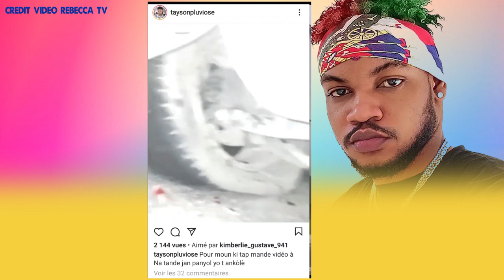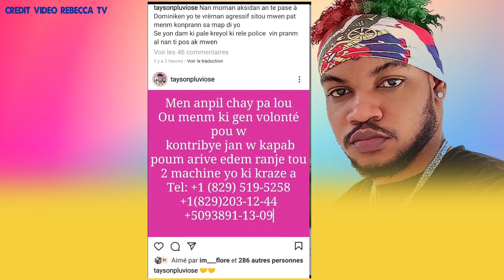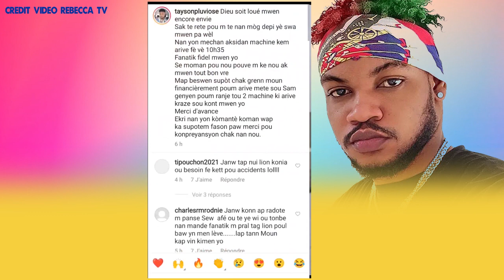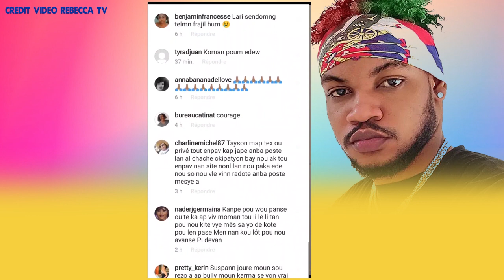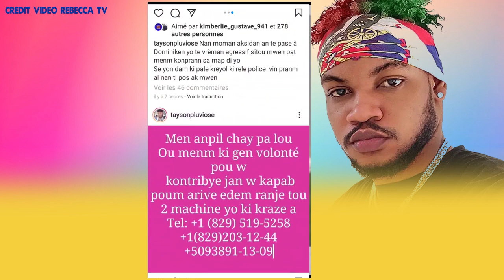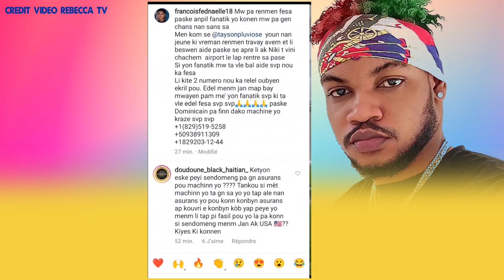TAYSON MANKE MOURI NAN YON GRAV AKSIDAN MEN VIDEO A